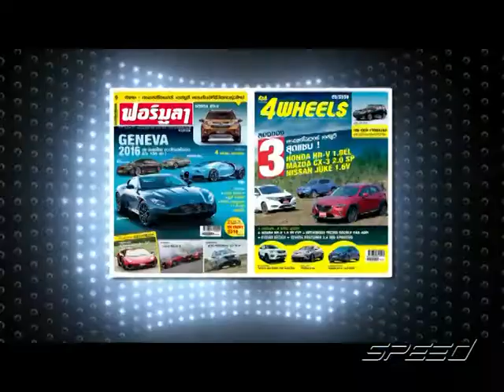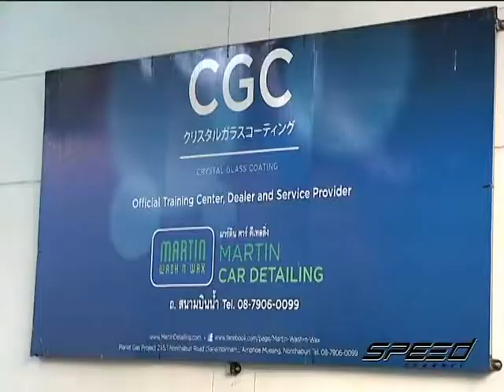Speed Talk OA 14 02 2017 B2